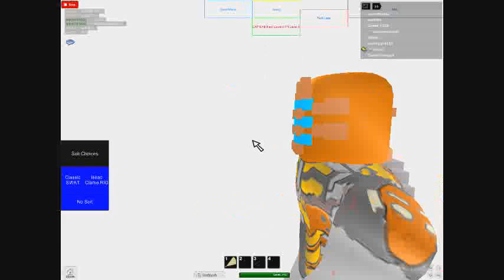robloxapp 20120411 1239411